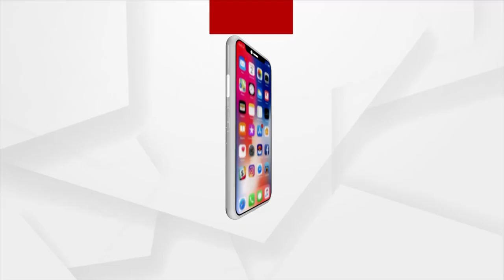Headlines 7pm | 26 Feb 2022 | Argus News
+ପ୍ରଥମ ପର୍ଯ୍ୟାୟ ପଞ୍ଚାୟତ ଗଣତିରେ ଟ୍ରେଣ୍ଡରେ ଆଗରେ ବିଜେଡି
+ପ୍ରଥମ ଦିନର ପଞ୍ଚାୟତ ଫଳାଫଳ ଆସିବା ପରେ ରାଜନୈତିକ ବୟାନବାଜି
+ରୁଷିଆ-ୟୁକ୍ରେନ୍ ଯୁଦ୍ଧର ତୃତୀୟ ଦିନ
+ମିଶନ ଏୟାର ଲିଫ୍ଟ
+ନିର୍ବାଚନରେ ବ୍ୟସ୍ତ ପ୍ରଶାସନ
+ଜନ୍ମମାଟି ଠାକୁରପଡାରେ ହେବ ପୂର୍ବତନ ମୁଖ୍ୟମନ୍ତ୍ରୀ ହେମାନନ୍ଦ ବିଶ୍ବାଳଙ୍କ ଶେଷକୃତ୍ୟ
+ରାଜବୀର ଟଙ୍କା ଉପରେ ଦଲାଲଙ୍କ ନଜର